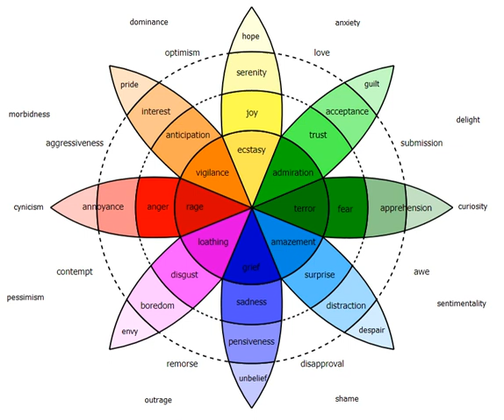Affective science | Wikipedia audio article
00:00:24 1 Discussion
00:02:25 2 Measuring emotions
00:03:52 2.1 Affective display
00:04:42 3 At Stanford
00:05:23 4 See also
00:05:41 5 Notes and references

- Socrates

SUMMARY
Affective science is the scientific study of emotion or affect. This includes the study of emotion elicitation, emotional experience and the recognition of emotions in others. In particular the nature of feeling, mood, emotionally driven behaviour, decision making, attention and self-regulation, as well as the underlying physiology and neuroscience of the emotions.